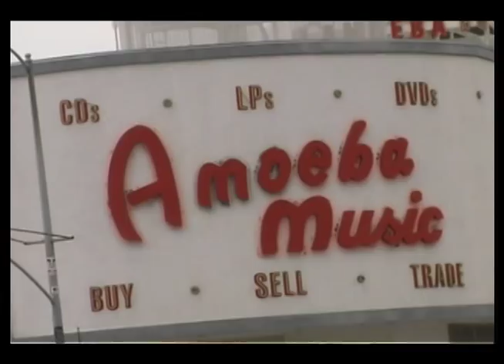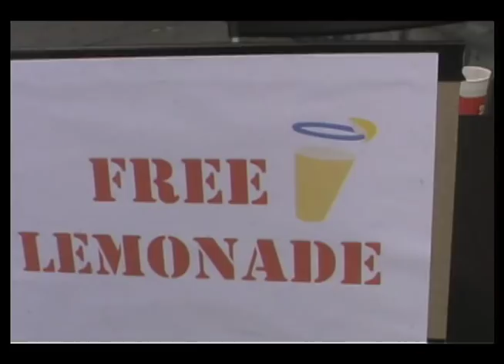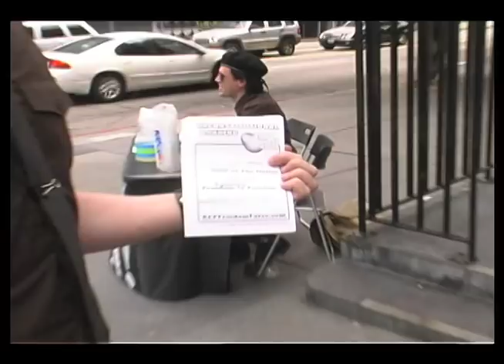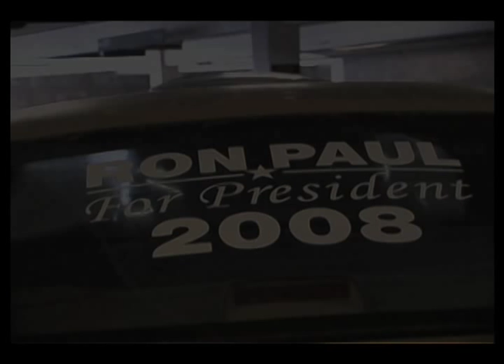BANK RUN! Pull your money out now!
On June 5th, 2008, the REP Freedom Force took to the streets of Hollywood to promote a BANK RUN. By the middle of July IndyMac bank was the first to go bust.  Then there was Washington Mutual, and dozens of others never mentioned in the news.  Who's next? Citibank? Bank of America? It's open season on banks and according to these Ron Paul revolutionaries, this is only the beginning! There are over 130 banks now cited to be vulnerable on the Federal Reserve's secret list, up from 90 when we first posted this video. People, get your money now. It's time for a 'ol fashioned BANK RUN!